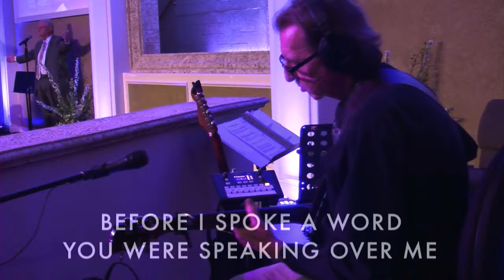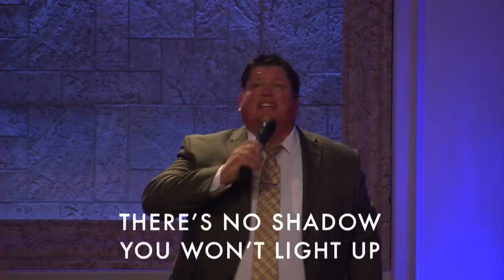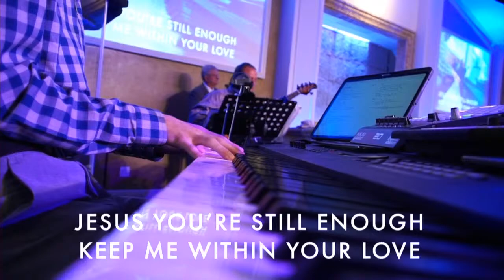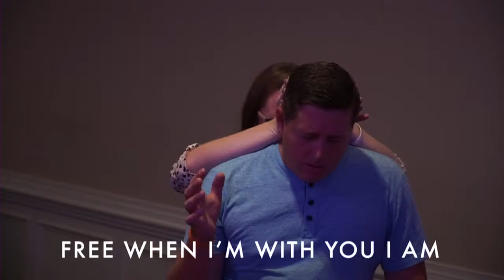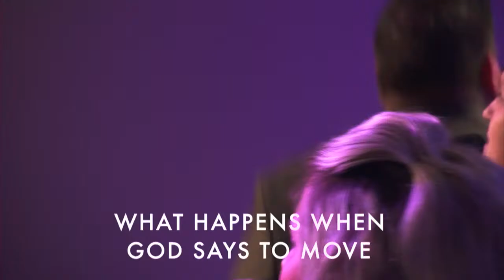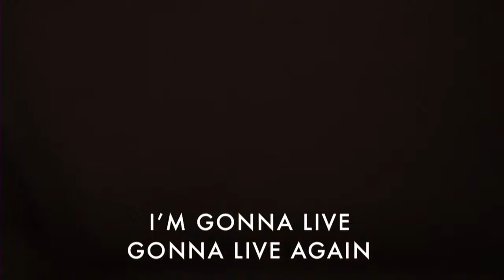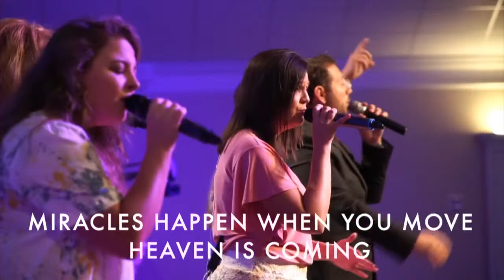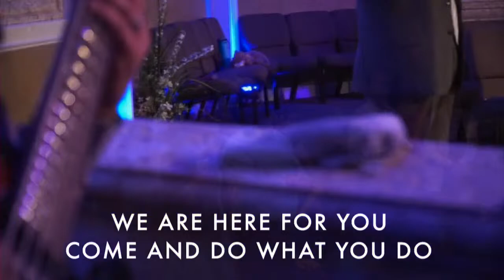An Answer for the Scoffers | Pastor White | 7.19.20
Join us live on Sundays at 10:00AM CST

To partner with us in reaching a lost and hurting world,

At Milligan Assembly, we desire to minister to the whole family, that they may grow thereby and experience "freedom" that comes through loving God and loving each other.
In each and every service our hearts and minds are made up that we will refuse to waste one moment as we dare to believe God for more and as we hunger for a move of His Spirit that will take us from Glory to Glory. The worship and the Word that you will receive at Milligan Assembly of God will lift and challenge your spiritual man, bringing you ever closer to a Lord who loves and cares very much for you. We have an appetite for more of God, and we will not rest until all are reached.
Over the next days, weeks, and months, we will hold nothing back from reaching outside the walls of Milligan Assembly to touch our community with the love of Christ. As a church body, we are totally committed to each person regardless of their nationality, background, or experience in life. Please know that you and your family are very much welcome here, and it would be our honor if you could stop by and give us a visit. Please bring your whole family, and when you get here, expect the unexpected. We await your arrival, and remember, "Until all are reached, Nothing is too hard for God."

"Now the Lord is that Spirit: and where the Spirit of the Lord is, there is Liberty."
(2 Corinthians 3:17)